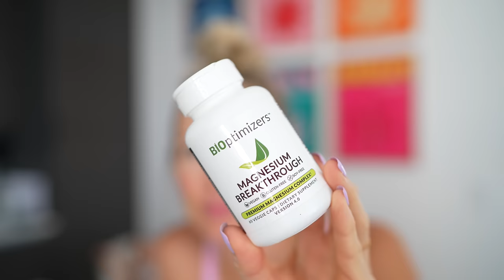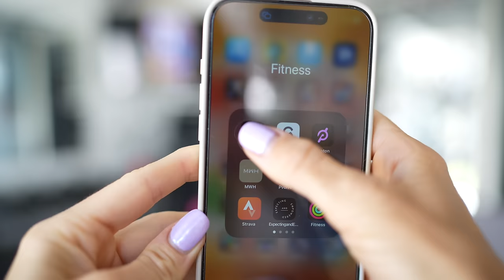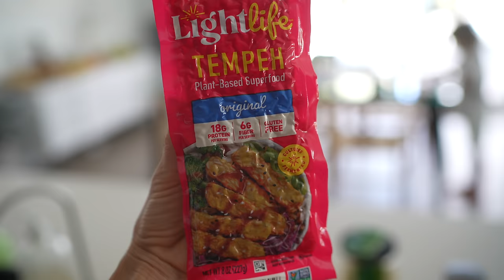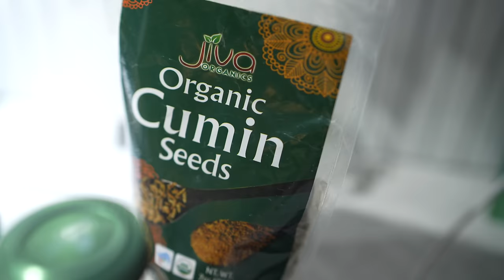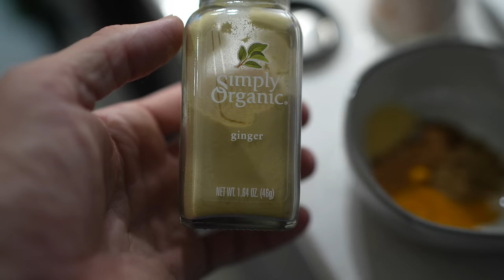🌿Full Day of High Raw Vegan Eats + Balancing Work, Kids & Self-Care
📚🌿 PREORDER OUR BOOK HERE! The Happy Healthy Plant-Based Cookbook - Comes out Jan 7

Hey guys! I've been wanting to share an up-to-date day-in-the-life as a plant-based, breastfeeding mom of 3. I get asked all the time how I manage to "do it all," from running multiple businesses, to chasing around multiple small children, all while maintaining my health and wellbeing. Well, I'm here to tell you that I'm HUMAN, not SUPERHUMAN! That being said, I do want to share how I manage to navigate and keep afloat amidst chaos, bumps in the road, and temporary imbalance. Let me know if this resonates with you in the comments!

💚 Oliveda I01 ORAC + Camu Camu Supplement for Immune Support, Hair & Skin Health

🍍 Erin & Dusty

CHAPTERS:
0:00 Intro
1:15 Juicing!
2:15 Mom Life Struggle
4:10 Immune Support
5:45 Smoothie Bowls
7:48 What’s In Our Fridge
8:46 Lactation Brownies
9:35 Workout
10:04 Getting Ready
10:20 Lunch Protein Salad
11:22 Homeschool
11:30 How I Do It All
16:17 Dinner